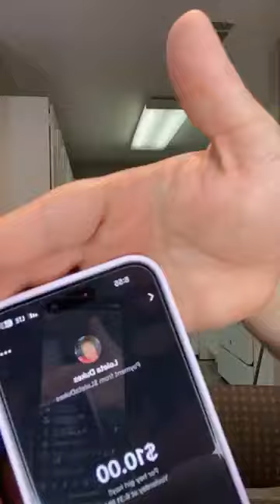It’s about to get weird 😂 Jo’lee shine's Video